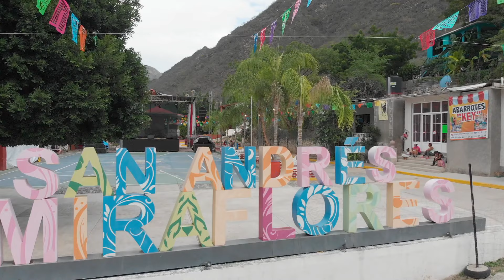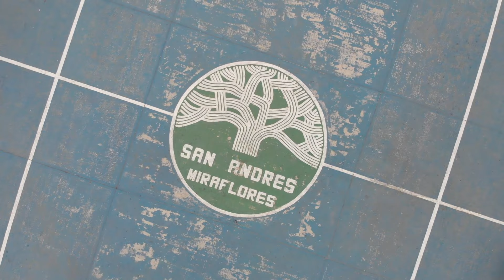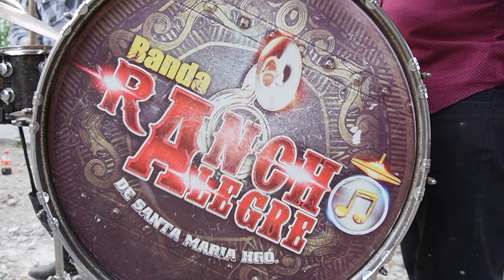Fiesta Patronal San Andrés Miraflores 2023 Vol.2